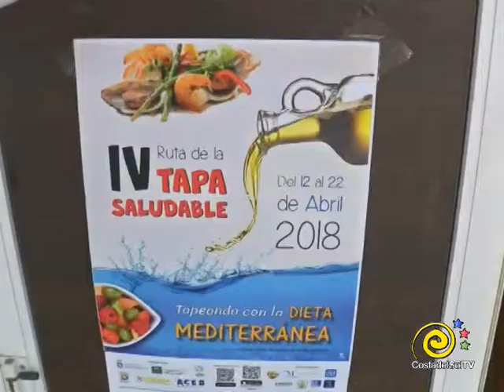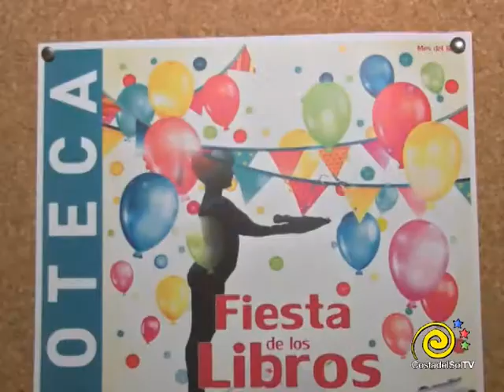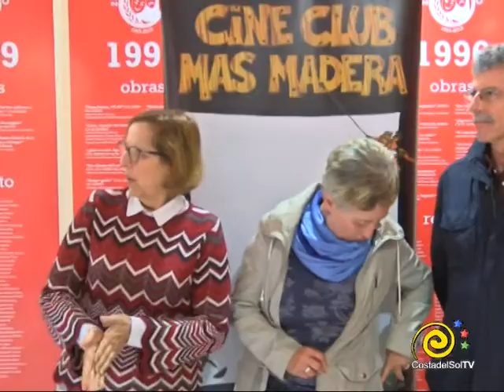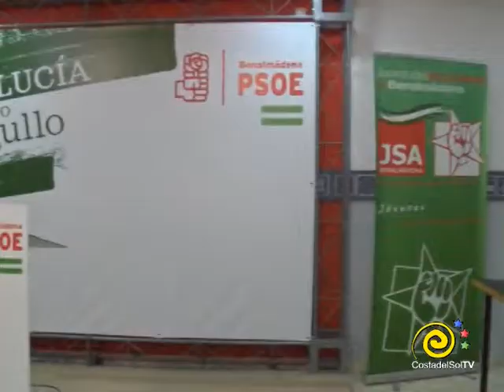INFORMATIVOS 12 04 2018